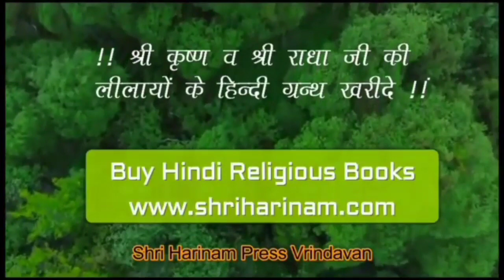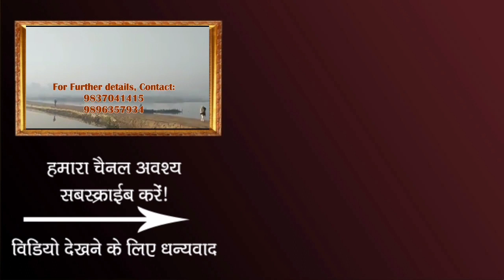जब ठाकुर जी ने धरा अयन (किशोरी जु के पति) का रूप - श्री रघुनाथ जी, भागवत निवासThakur ji bane ayan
भागवत निवास से श्री रघुनाथ दास जी द्वारा अद्भुत रस वर्शन

!!! Jai Nitai !!!